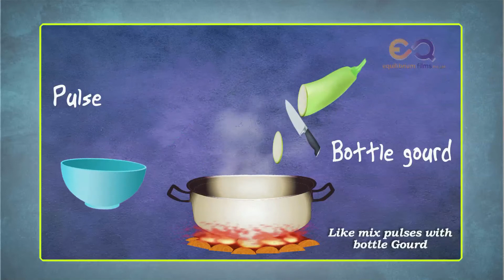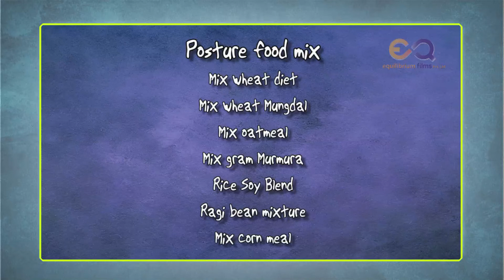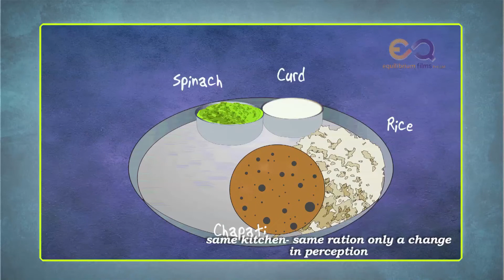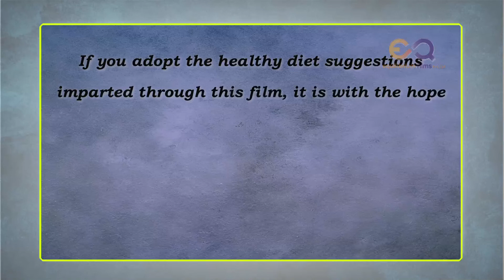The Rhymes of Health